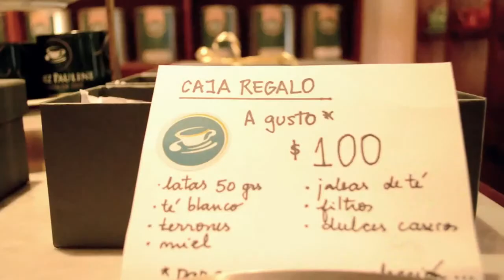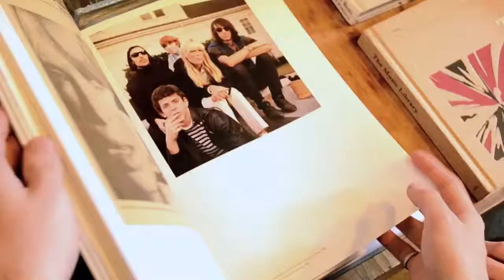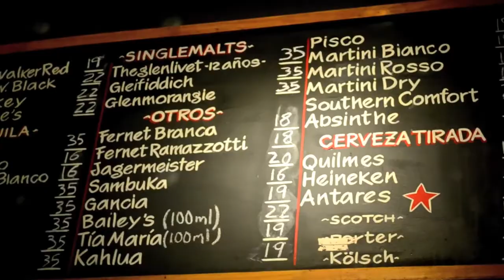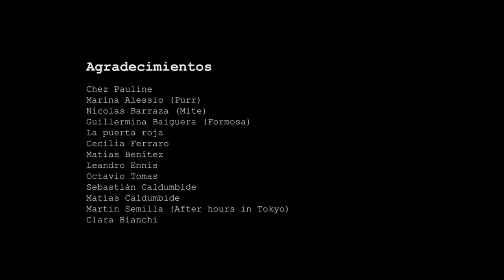Mariano Guillmore & Belle -- Antes de Tomar tu Taza de Café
Video Clip Argentino de Mariano Guillmore & Belle.
Tema: Antes de Tomar Tu Taza de Café
Dirigido por Mariano Juarez.